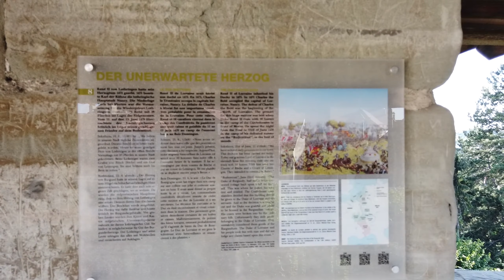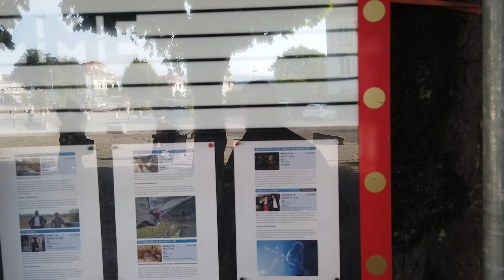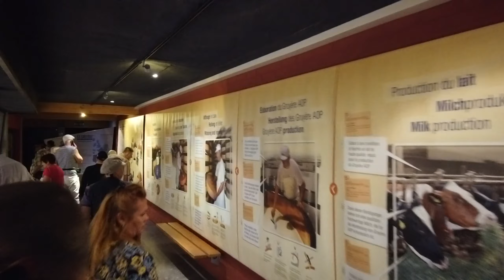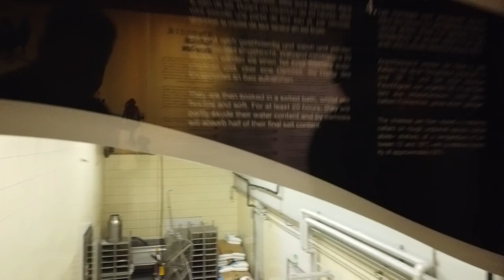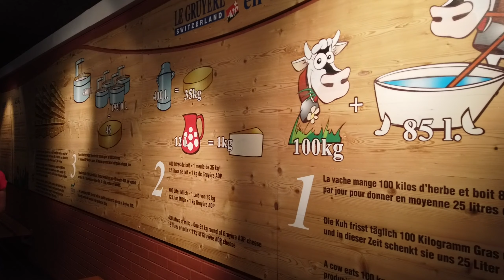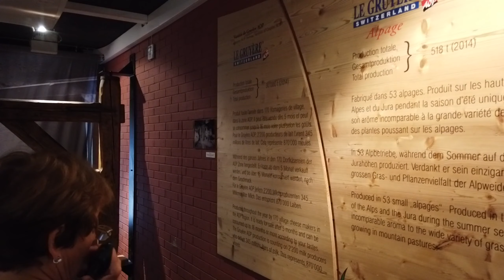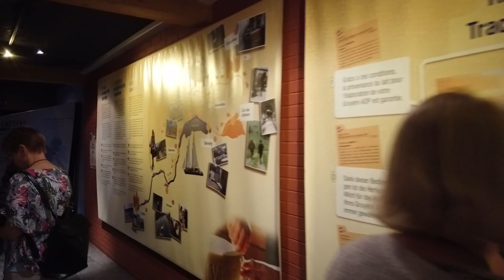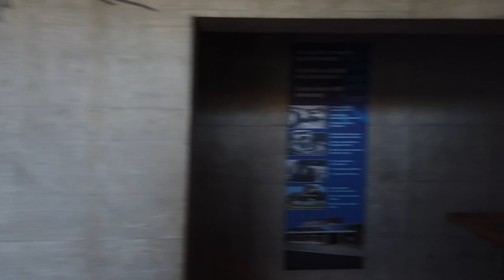Tensi - Reisid Muinasjutuline Šveits : Murten , Gruyère’i juustutehas ja linn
Videokaamera : DJI Omo Pocket & Stick Holder  FHD 34Mbps ,
YouTube jaoks üles skaleeritud 2K 12Mbps
Videodest endale piltide tegemiseks soovitan tasuta äppi
Greenshot , mis teeb ühe klaviatuuri vajutusega videost ekraani
tõmmise .
Videode hindamisel ,tuleks arvestada ,et mina ei läinud turismireisile videote tegemiseks . Videod on teisejärgulised ja küllaltki juhuslikud .